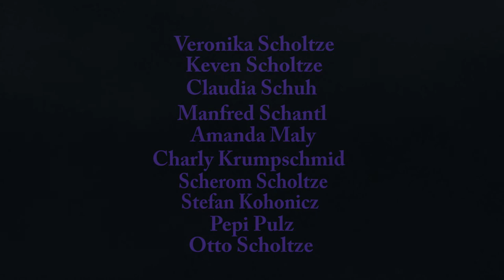santera - you want to see more pictures and hear more music?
Santera ist the story of a with who banishes the queen of foreign world into our world.and the story of a magic sword.